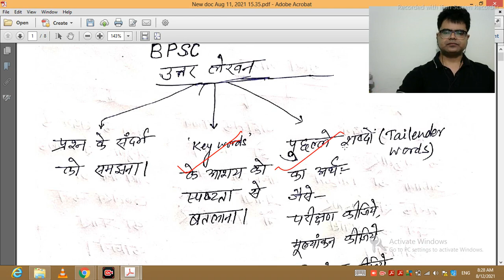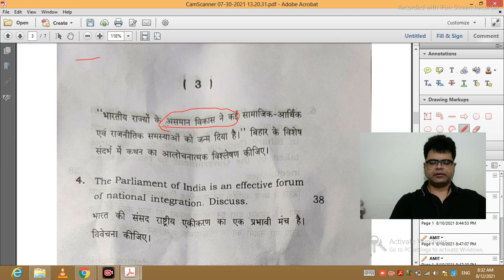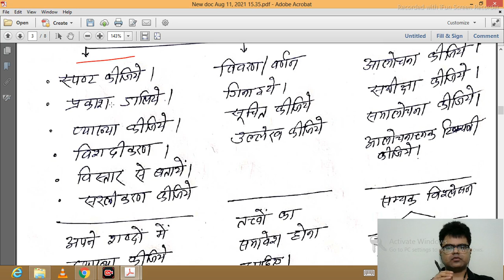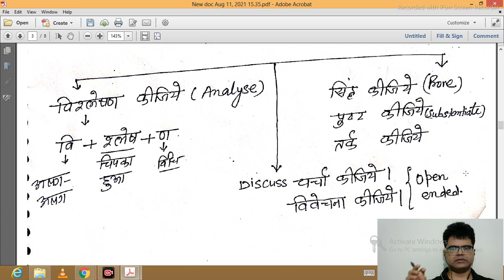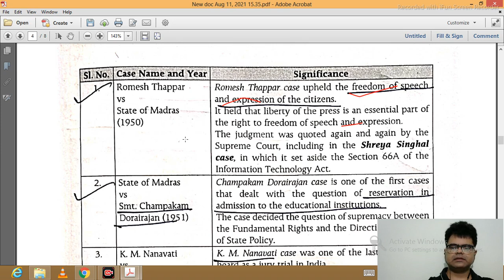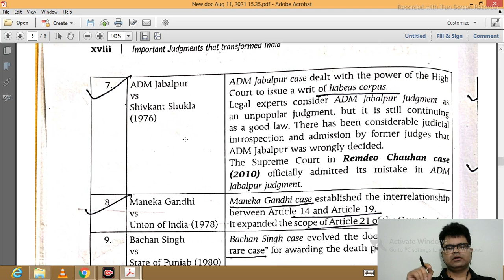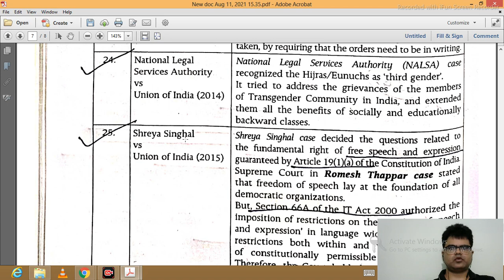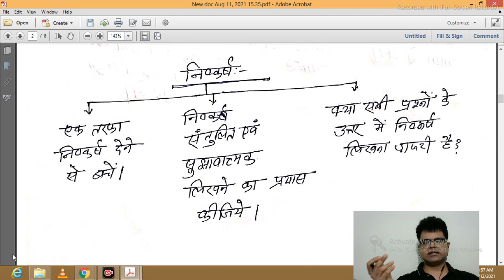How to write a good answer in 67th Bpsc Mains.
नमस्कार मित्रों,
           जिन्हें भी उत्तर लेखन में समस्या हो रही है, वे  वीडियो को एक बार देख लें, मुझे उम्मीद है कि यदि आप ने यह वीडियो पूरा अच्छे से देख लिया, तो उत्तर लेखन संबन्धित आपके मन में जितने भी सवाल होंगे उनका समाधान हो जाएगा। इसमें मैंने 25 केस लॉ और पुच्छले शब्दों के आशय को भी 10 वर्गो में विभाजित करके समझाने की कोशिश की है।